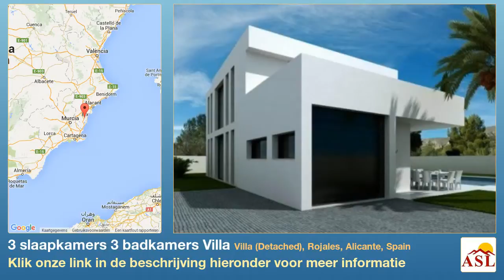3 slaapkamers 3 badkamers Villa te Koop in Villa (Detached), Rojales, Alicante, Spain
Meer informatie op Villa te Koop in Villa (Detached), Rojales, Alicante, Spain met 3 slaapkamer, 3 badkamers

Deze Absoluut Exquisite, op het zuiden, drie slaapkamer vrijstaande villa's in La Laguna liggen in een zeer gewilde up & coming gebied net buiten Ciudad Quesada, dus slechts twee minuten rijden van diverse voorzieningen en faciliteiten, met de bekroonde, blauwe vlag & witte zandstranden op minder dan 5 minuten afstand.
  Deze moderne woningen bestaan uit een open plan volledig ingerichte keuken; ruime woon / eetkamer met toegang naar de fraai aangelegde tuin met luxe privé-zwembad; drie tweepersoons slaapkamers, allen met douche en-suite; en een toilet. De master heeft een zeer groot terras ruimte op de eerste verdieping, dat is waar je echt kunt genieten van de omgeving met uitzicht te zout meer . Er is de mogelijkheid om een mogelijke vierde slaapkamer toe te voegen, evenals vele andere extra's te aa unieke creëren huis. Off-road parking en een eigen zwembad zijn inbegrepen!